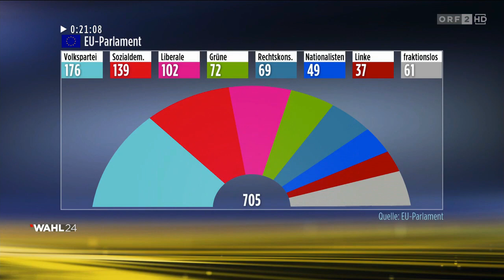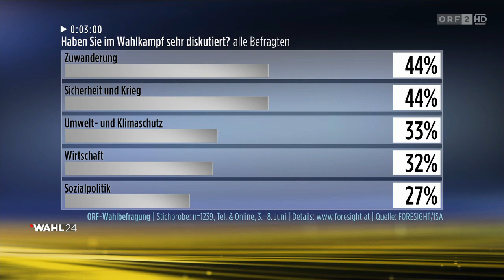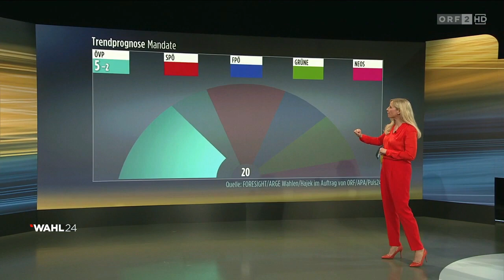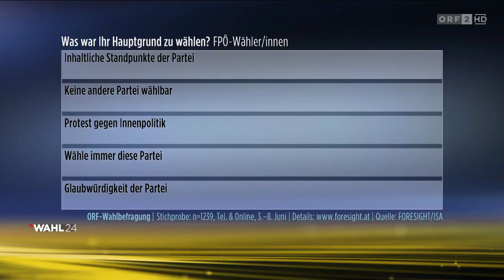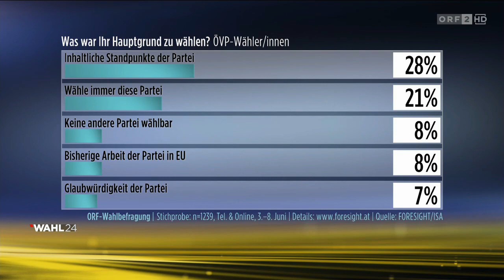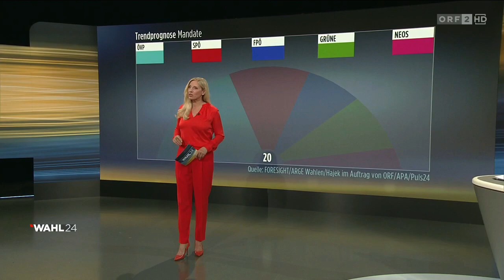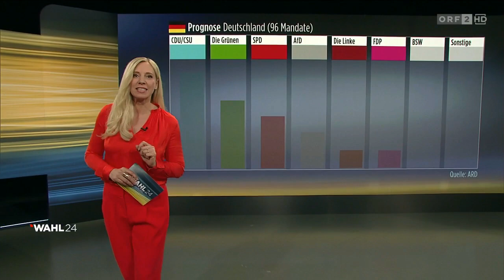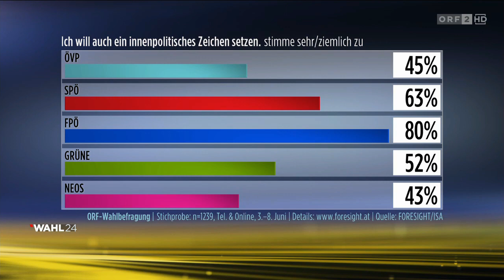2024-06-09 1630 EU-Wahl 24: ZIB Spezial - Europa wählt vom 09.06.2024